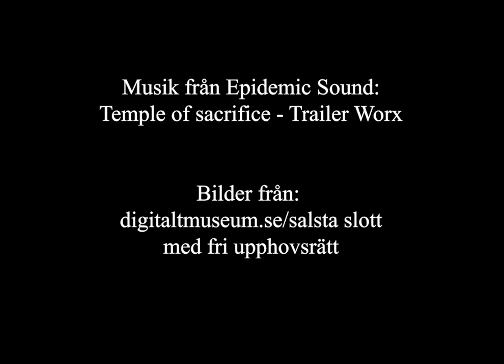Trailer på nästa spökjakt 👻✨